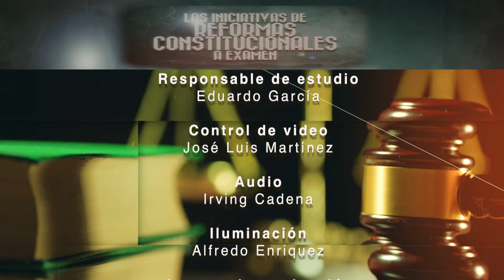Las iniciativas de Reformas Constitucionales a examen | Vivienda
Mónica González Contró, Directora del Instituto de Investigaciones Jurídicas de la UNAM, en un programa en colaboración con el Canal del PJF donde analizarán la iniciativa a reforma sobre vivienda para trabajadores.